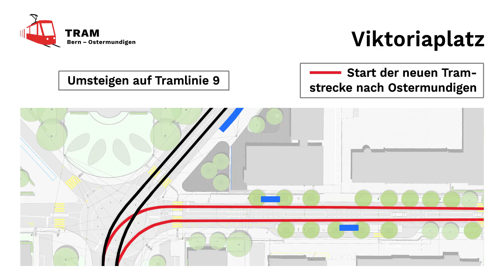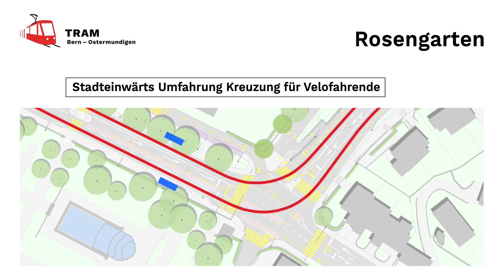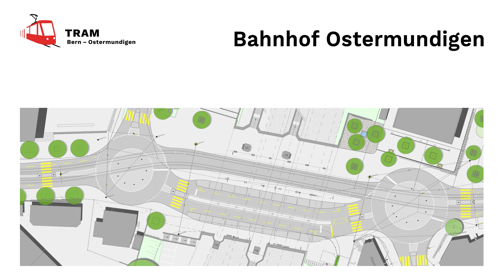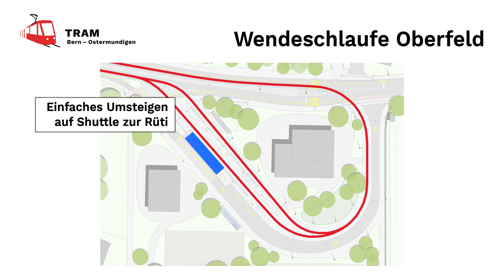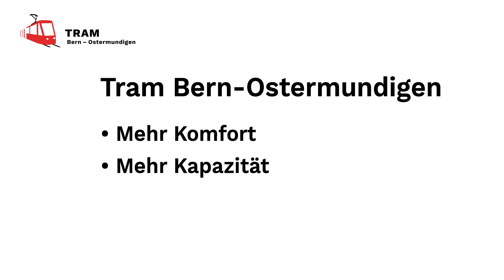Im Tram nach Ostermundigen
Virtuelle Tramfahrt entlang der wichtigsten Haltestellen von Bern nach Ostermundigen.